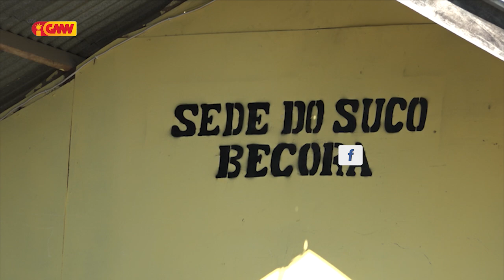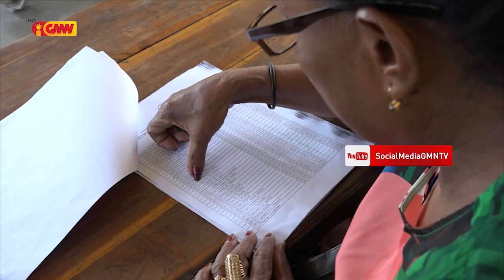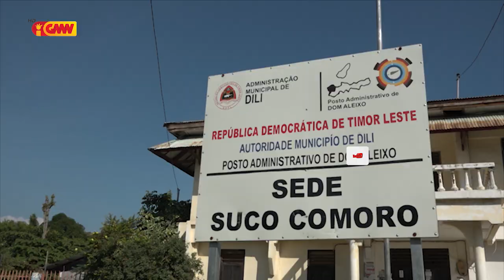Governu Anunsiu ona Lista Benefisiáriu ba Subsídiu dolar 100 ba kada família